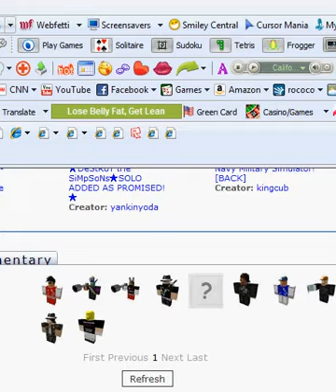I met benblue9